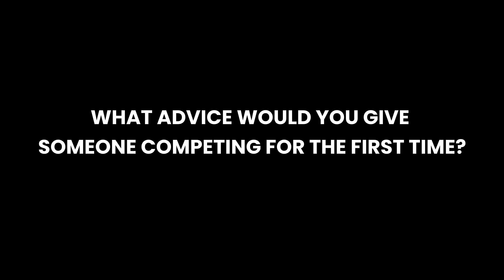Preparing For Your First Jiu Jitsu Tournament | Jiu Jitsu Vlog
Follow along the journey of BJJ's top competitors ,exclusive behind-the-scenes, tips, inspiration and more to elevate your game.

You can also find us:

Brandon: @thereal_brandonbelsky
Prof. Caio: @caiobbg
Prof. Gabriel: @gabrielarges
Prof. Mair: @mairfamaral
Prof Joao: @joaocizeski
Gracie Barra Ventura: @graciebarraventura
Gracie Barra Thousand Oaks: @gbthousandoaks